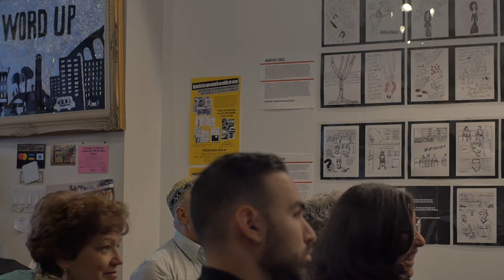2018 Pedro Mir Symposium: "Approaches to Mir" | Word Up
Dan-el Padilla Peralta, David Cortés Cabán, and Roberto Márquez participate in the panel "Approaches to Mir" as part of Word Up Community Bookshop's Pedro Mir Symposium. October 13, 2018, recorded by Greg Hernandez. / Dan-el Padilla Peralta, David Cortés Cabán, y Roberto Márquez participan en el panel "Enfoques sobre Mir", que forma parte del Simposio Pedro Mir presentado por Word Up Librería Comunitaria. 13 de octubre 2018, filmado por Greg Hernandez. This program is supported, in part, by public funds from the New York City Department of Cultural Affairs in partnership with the City Council, and New York State Council on the Arts.